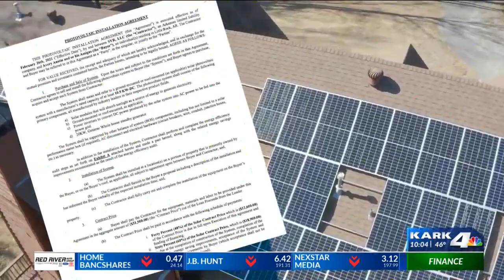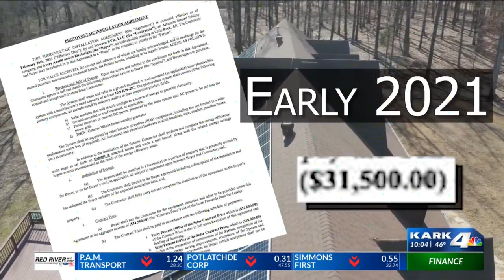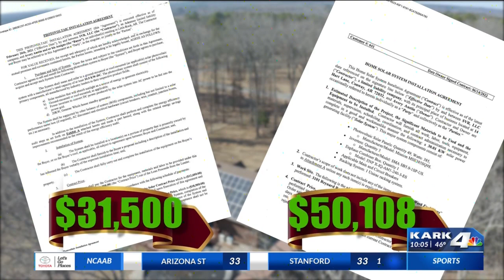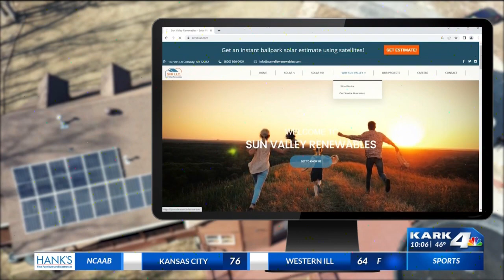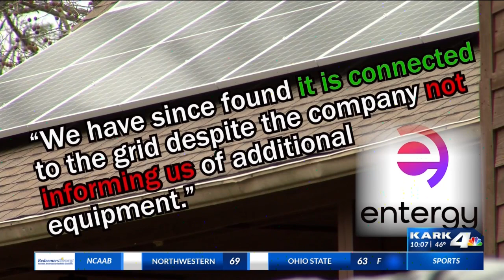Working 4 You: Arkansas family feels tricked over double solar loans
An Arkansas family believes a company misled them into more than double their solar debt before realizing they had two loans and were put into solar company's payoff program.